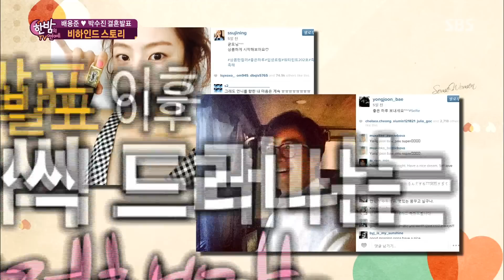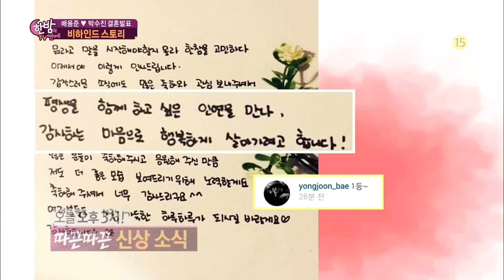배용준-박수진, 결혼 비하인드 스토리! @한밤의 TV연예 20150520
한밤의 TV연예 507회 20150520 SBS

한국을 넘어 아시아를 충격에 빠뜨린 배용준-박수진의 깜짝 결혼 발표! 그 비하인드 스토리를 알아본다.